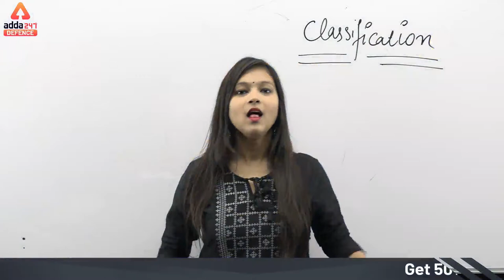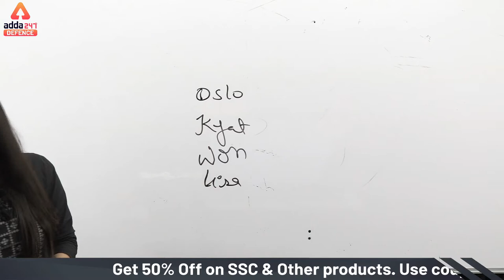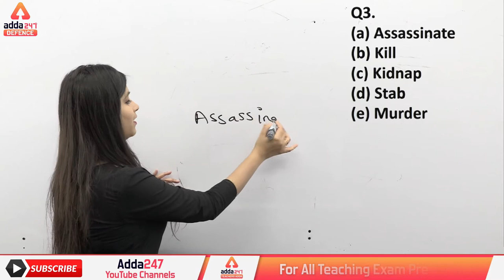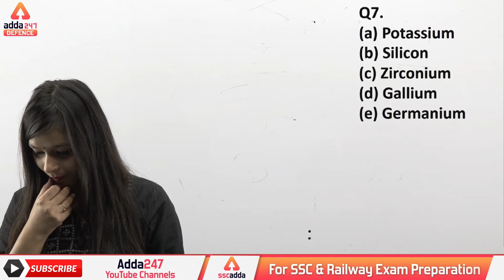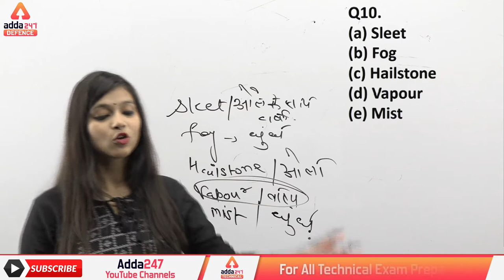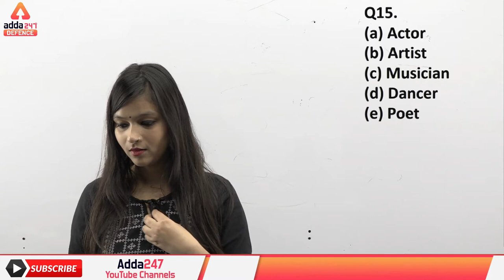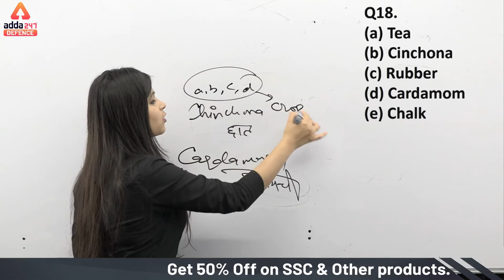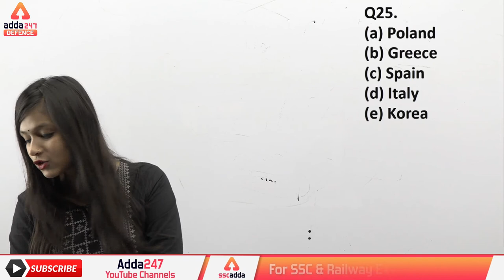AFCAT 2020 | Reasoning | Word Classification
Defence Adda247 is a New Defense Exam Preparation Channel and It Covers:
Defence adda247
Defence adda
defence academy
defence current affairs 2019
defence classes online
defence online coaching
defence channel
defence exam tips
defence english
defence job 2019
defence job
defence job in india
defence job updates
defence job after graduation
defence job for females
defence motivation
defence motivational video
defence news 2019
defence questions and answers
defence related current affairs
defence related gk
defence studies uppsc
defence studies
defence online
defence live classes
defence adda live
defence online classes
defence classes live
defence classes
defence vacancy